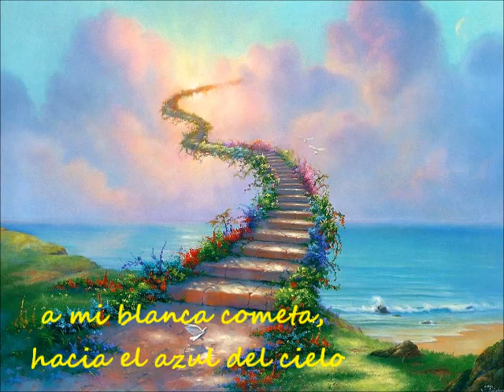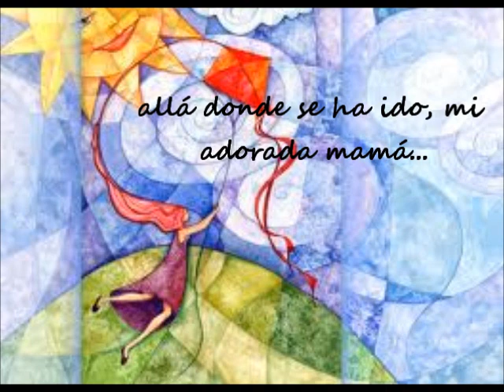CESAR CUELLAR REYES-una carta al cielo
vals peruano. Arreglo para guitarra sola. Letra y música de Salvador Oda.